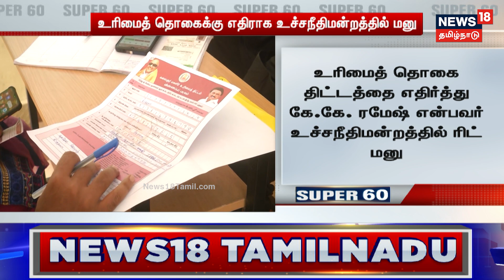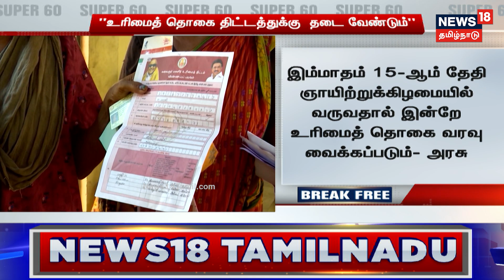என் மகன் தியாகிகளையா கொலை செய்தான்? முத்து சரவணனின் தந்தை எழுப்பிய கேள்விகள் | Encounter